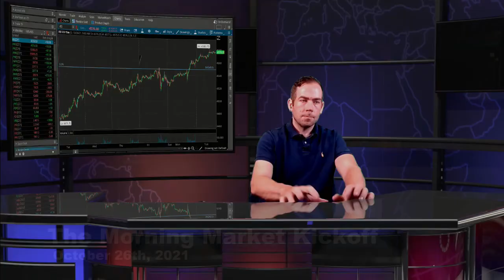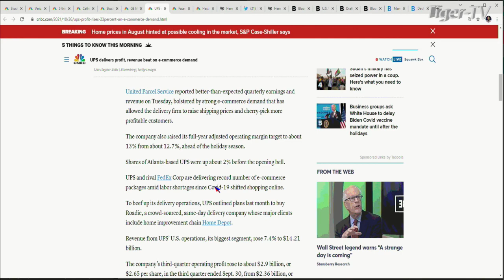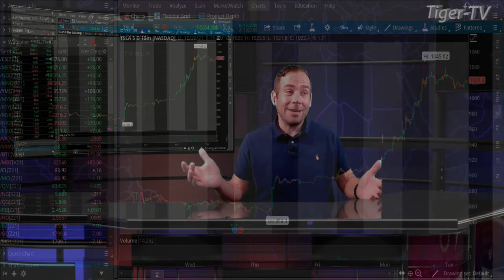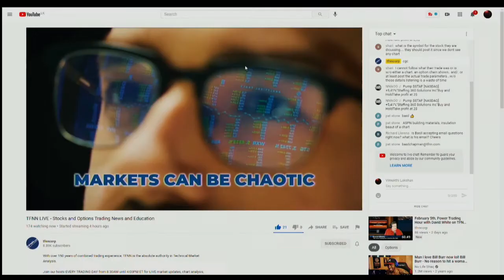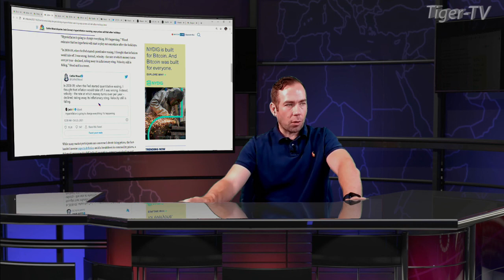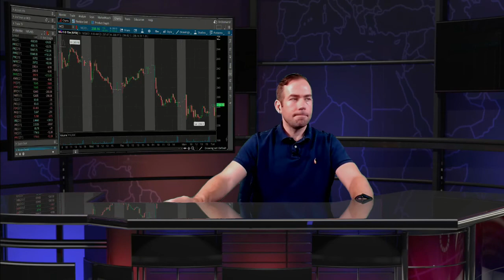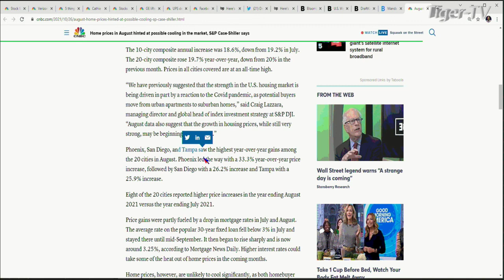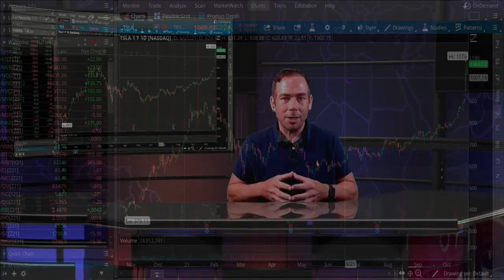October 26th, The Morning Market Kickoff with Tommy O'Brien on TFNN - 2021